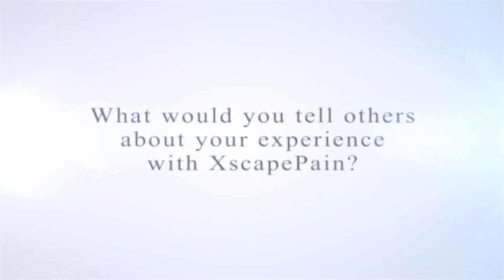Xscapepain Client Testimonial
Emily Richards Xscapepain Client Testimonial Video